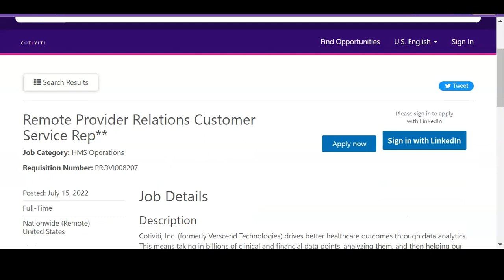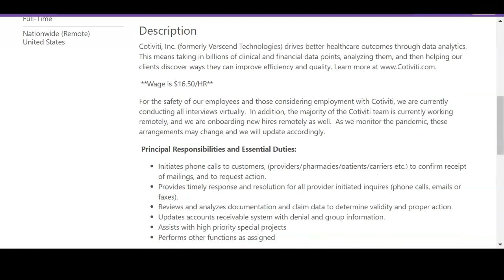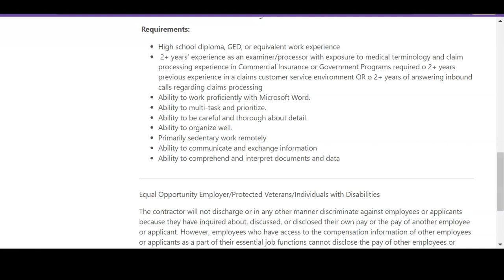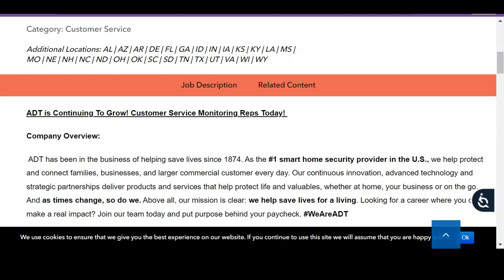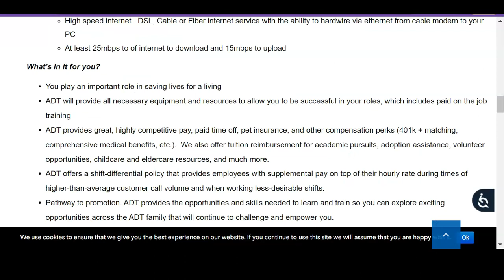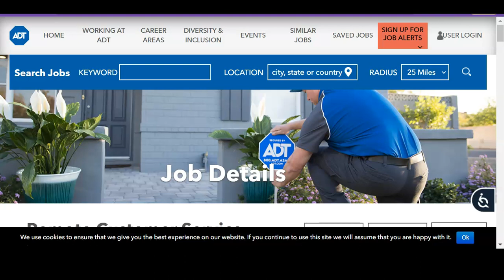💕🔒Get Paid to Help Families Stay Safe At Home | ADT is Hiring!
2 Work From Home Positions Available.   These companies allow you to work from the comfort of your home, remotely. These jobs are based in the United States.

😘Thanks so much for viewing my channel.❤️️
I am so happy you are here and appreciate your viewership.

⭐️ADT/ Customer Service Monitoring Representative/ Customer Service Representative

📌I didn't mention the pay for these jobs. Research says that the pay starts around $15 per hour. Don't quote me, it can be a little more or less than this.

✅PS : If the job is no longer available, please check back for new remote listings tomorrow, these jobs have been going very fast. Thanks so much for viewing my channel.

⏰ Intro: 0:00
⏰Cotiviti/ Remote Provider Relations Customer Service Rep: 0:26
⏰ADT/ Customer Service Monitoring Representative/ Customer Service Representative: 2:39